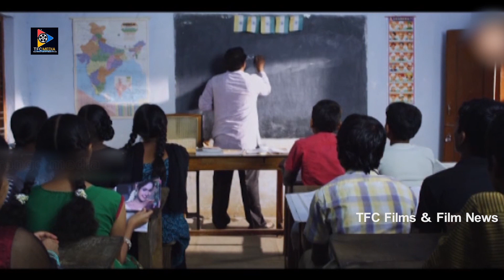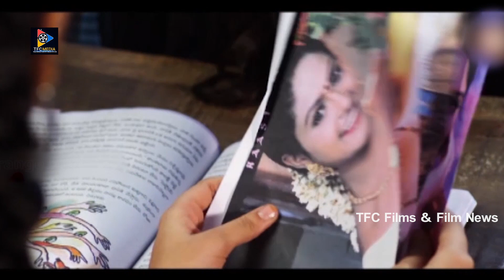దీని ప్రాణాలు పోకుండా జాగ్రత్తగా కొట్టండి ..! | TFC Films & Film News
Keep Following Us For More Telugu Movie Scenes

WATCH & ENJOY: దీని ప్రాణాలు పోకుండా జాగ్రత్తగా కొట్టండి ..! | TFC Films & Film News